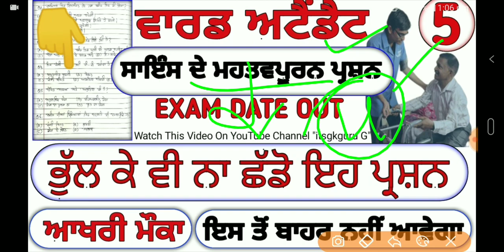ਸਾਇੰਸ PART(5)||ਵਾਰਡ ਅਟੈਂਡੈਟ|| ਮਹਤਵਪੂਰਨ ਪ੍ਰਸ਼ਨ||SCIENCE MCQS||ITSGKGURUG